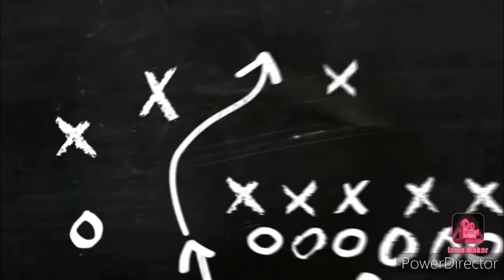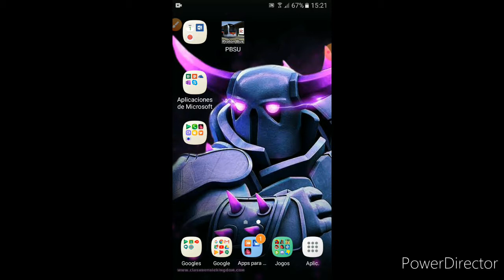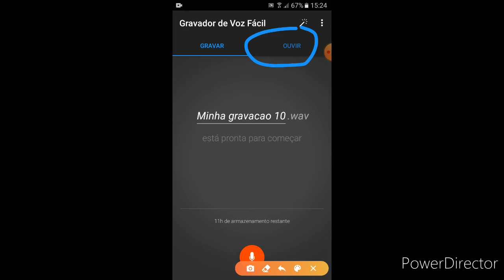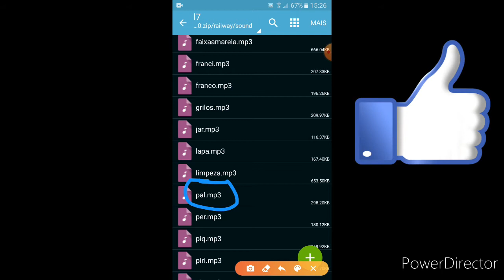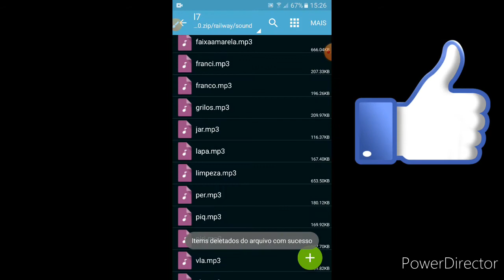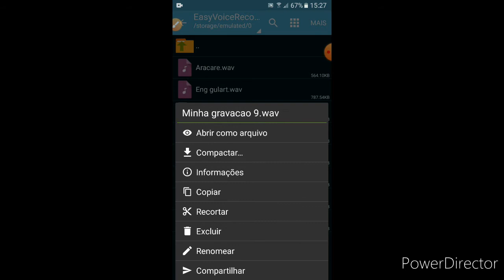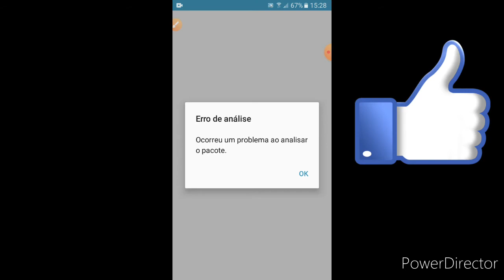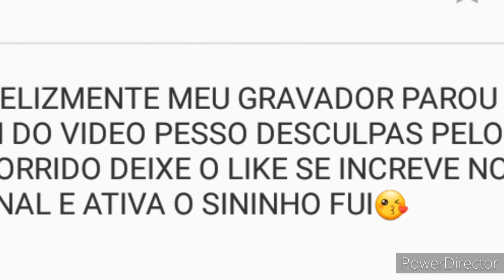Como colocar sua voz nas estacoes e avisos do hmmsim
Fala galera blz aqui quem esta digitando e o wendel do canal wn play games e bom nesse video eu estarei mostrando para vcs como adicionar sua voz nas estacoes e nos avisos espero que vcs curtao o video bom tutorial ai para vcs fui😘

Video anterior

Dowload da linha 7 com o 1100 animado no site da HCB (HMMSIM ,CRIAÇOES, BRASIL)

ESSE FOI O VIDEO VALEU FALOUS E FUIII 😊